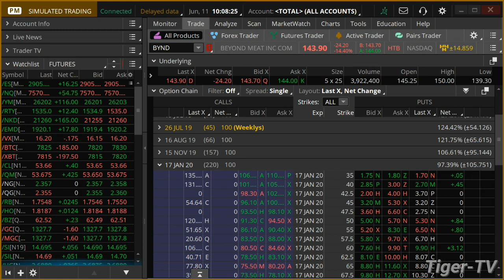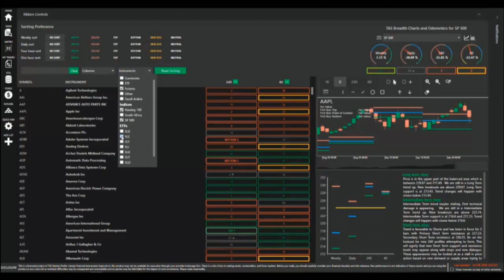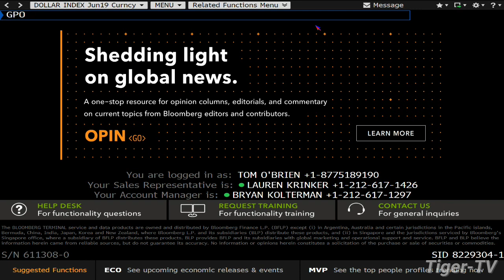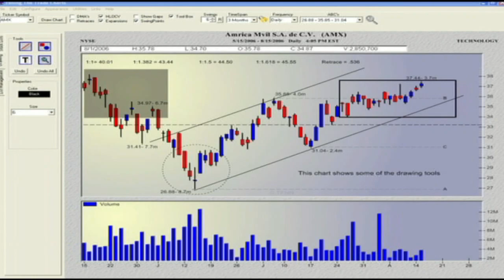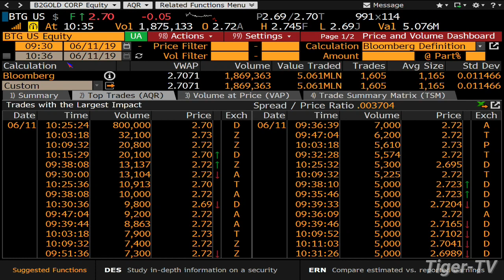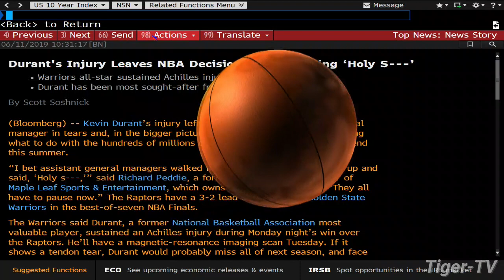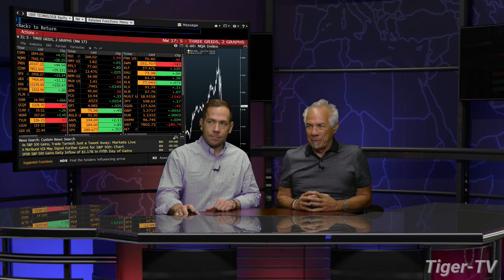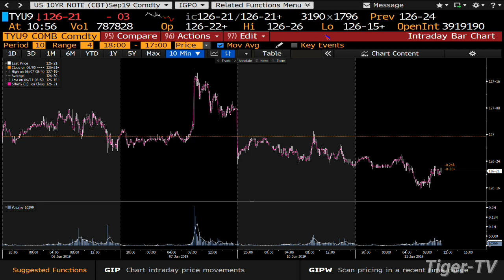June 11th, Bull-Bear Trading Hour on TFNN - 2019